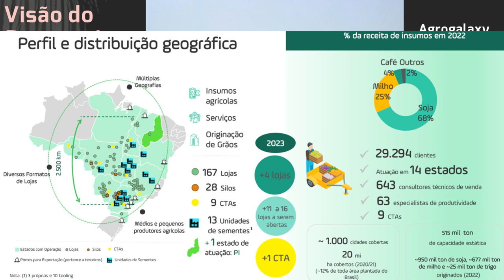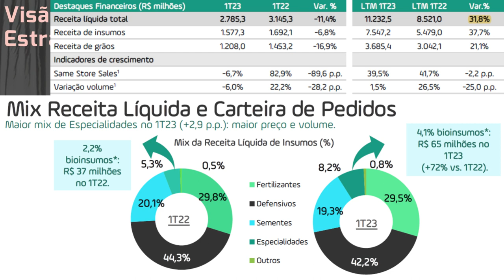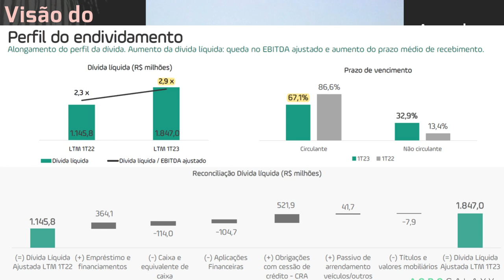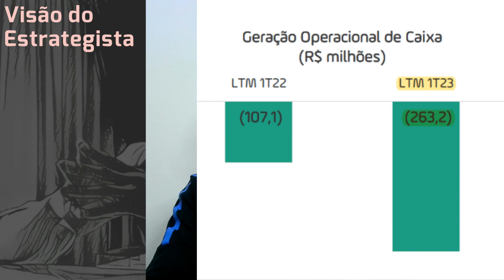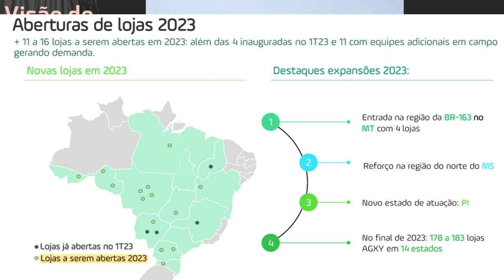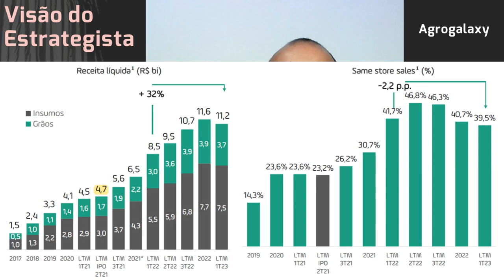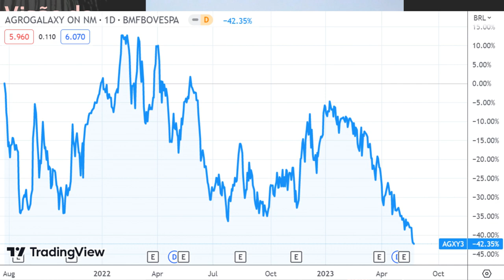28.05.2023 - Visão do Estrategista - Resultados Agrogalaxy 1T23 - AGXY3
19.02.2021 - Visão do Estrategista - IPO AgroGalaxy - AGXY3